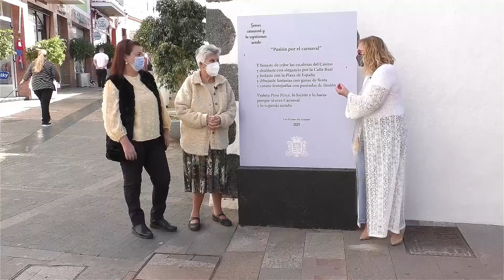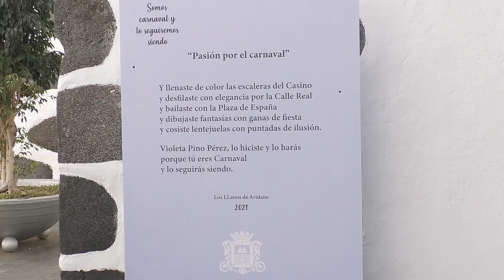Los Díaz con Ángeles 31.01.24 | Mírame TV Canarias